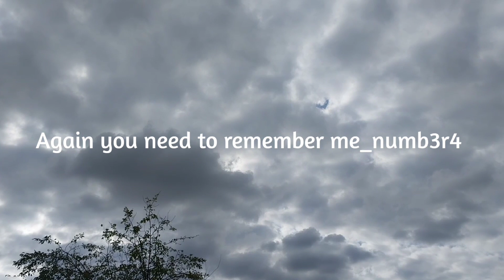Next time_numb3r4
Written & produced by_Brian Paulwell
Directed by_Brian Paulwell